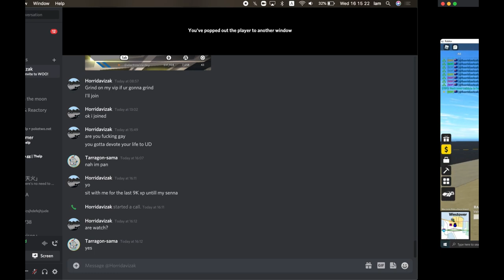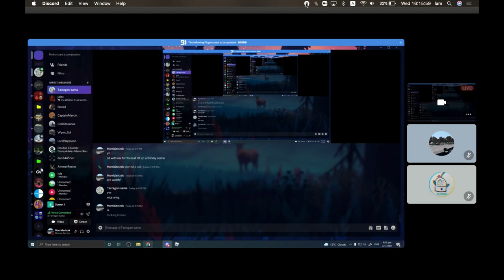Horridavizak Reaches Rank 100 As Cop totallynotshorts | Roblox Ultimate Driving Vlogs #16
ebic
I may have forgor the outro
either way I haven't done a vlog in ages. This will be posted 3 hours ahead of the version (regular shorts) in the alt channel.